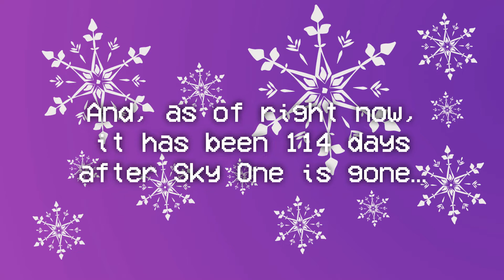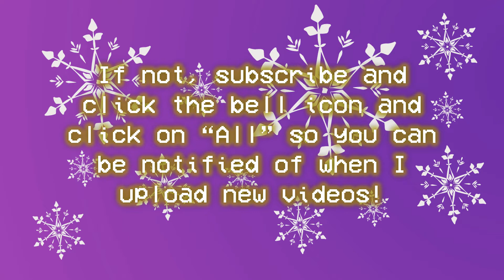114 days after Sky One is gone...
Tomorrow or 2 days depending on your time zone, is Christmas Day! So get ready to see a present on my channel, coming tomorrow!